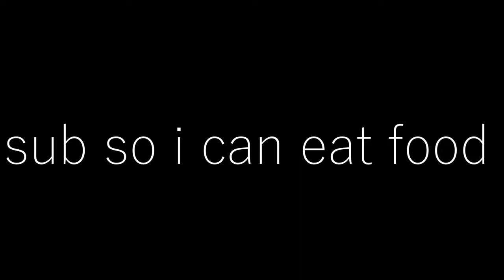Molly percocet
I USUALLY POST Rocket League OR Fortnite content
if you have any other games you would like me to play tell me on my discord, its new and revised with mee6 wich tells you when I post and stream on Twich and sends you a link. CHECK IT OUT!!!